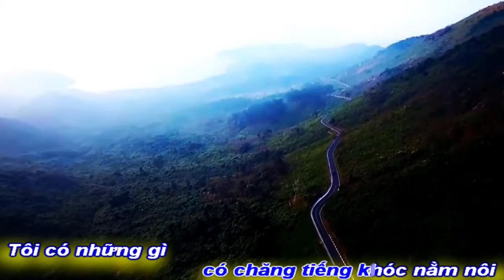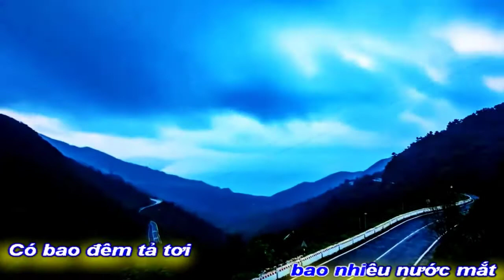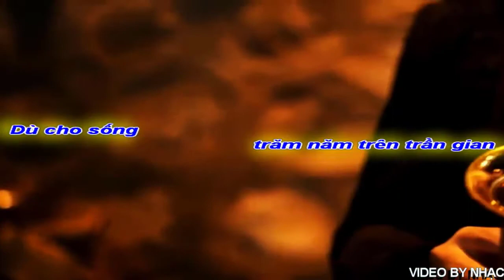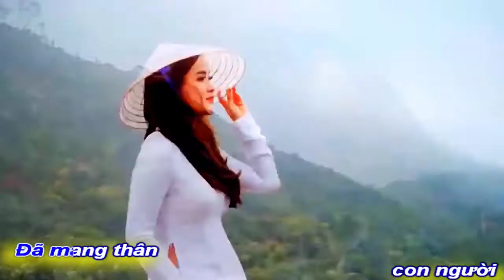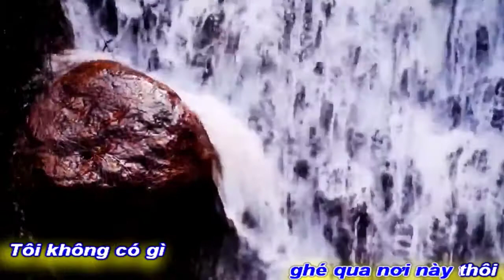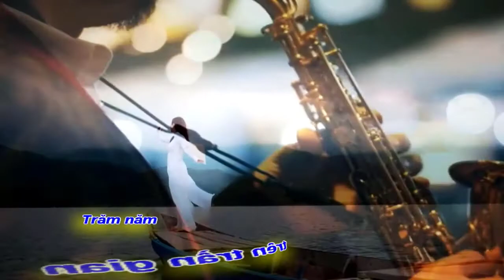[FULL HD]ĐÔI ĐIỀU VỀ NHẠC SỸ VĨNH ĐIỆN||KHA NGUYÊN CHI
KHA NGUYÊN CHI
ĐÔI ĐIỀU VỀ NHẠC SỸ VĨNH ĐIỆN
TÁC PHẨM:TÔI KHÔNG CÓ GÌ
SÁNG TÁC:NS VĨNH ĐIỆN
TRÌNH BÀY:CA SỸ DIỄM LIÊN
ASM NS QUANG ĐẠT & HUỲNH NHẬT TÂN
PROMOVIES VIDEOKAR NS QUANG DAU